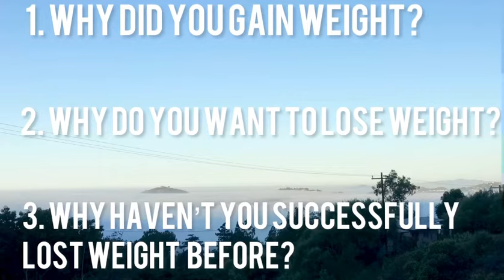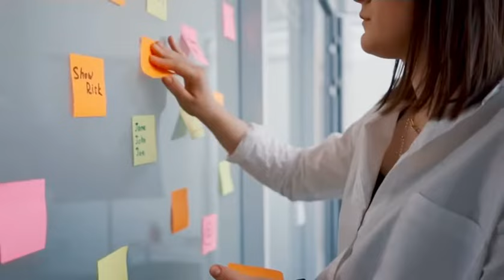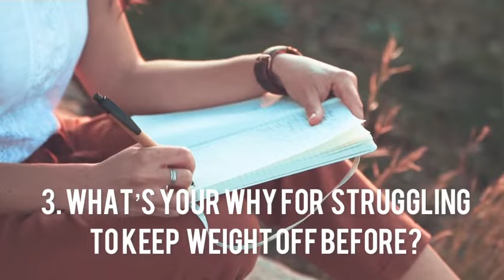Want to Lose Weight? Ask Yourself These 3 Questions FIRST!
Are you ready to lose weight for good? Before you start on any new plan or program, watch this video and think about these 3 questions. Knowing the answers to these will help you formulate a new and BETTER plan so you can actually succeed!

These are the types of questions  I go through with my 1:1 clients to help them find ways to lose weight long term. Too many people jump into weight loss with extreme plans that aren't sustainable and can even be damaging physically and mentally.